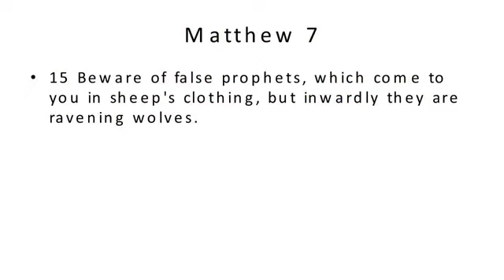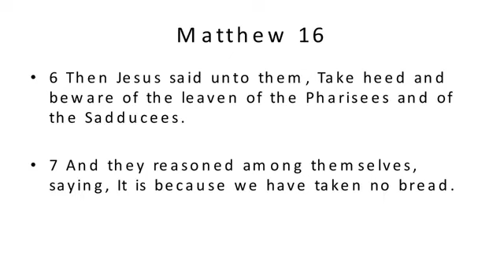Things To Beware Of Pt 2 - Bishop Rosezell Rutley